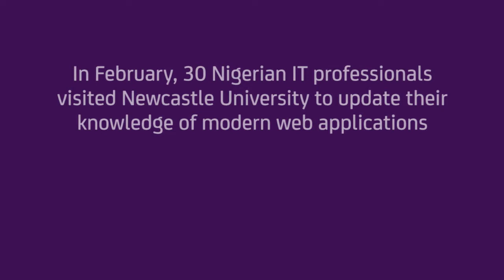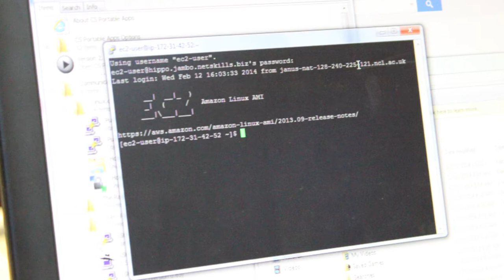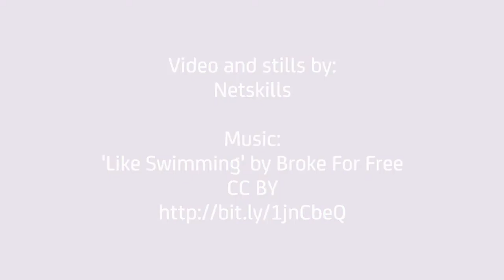Staff development across continents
In February, 30 Nigerian IT professionals visited Newcastle University to update their knowledge of modern web applications.

The intensive 8-day workshop was designed and delivered by Netskills.